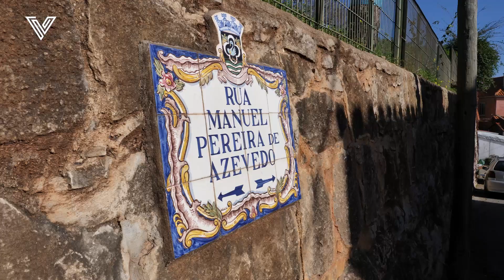Visitas ao Concelho - 10/01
O Presidente da Câmara Municipal de Oeiras, Isaltino Morais, realizou uma visita de trabalho à União das Freguesias de Carnaxide e Queijas. Antes passou por Algés e Linda-a-Velha.

Confira no vídeo os principais pontos visitados.